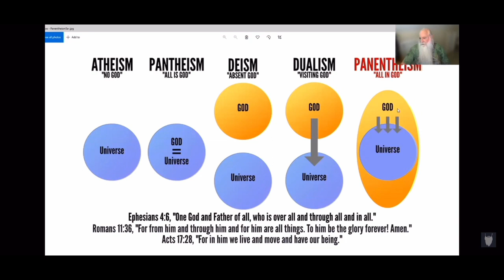Using Infographs to explain the difference between worldviews.